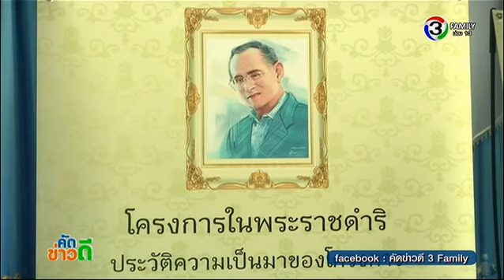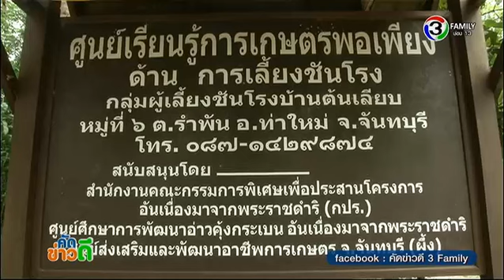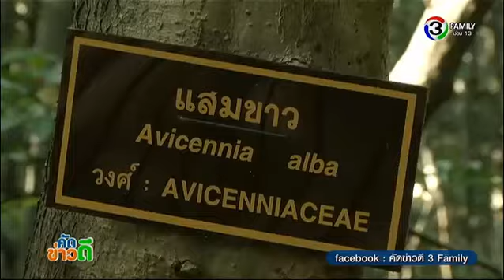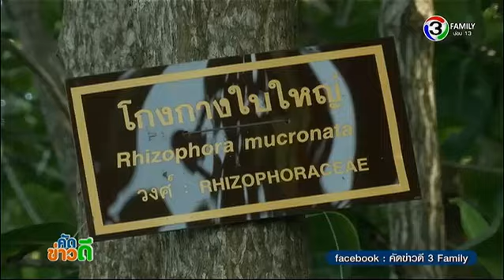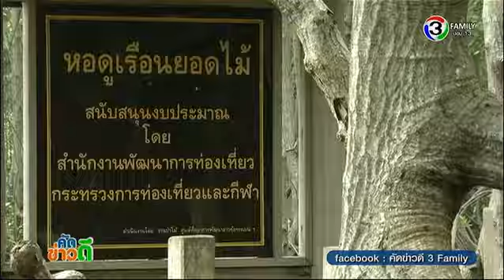คัดข่าวดี | เที่ยวป่าชายเลนที่อ่าวคุ้งกระเบน | 29-12-57